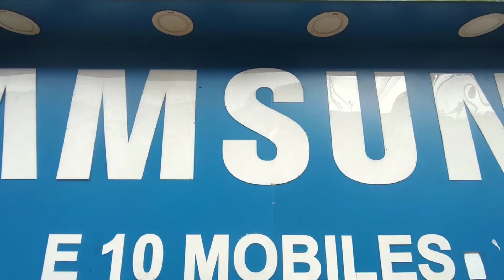E 10 Mobile's poonoor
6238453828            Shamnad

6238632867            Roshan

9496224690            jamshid